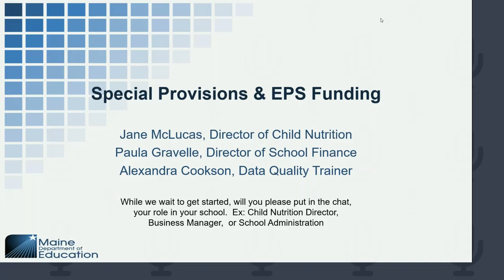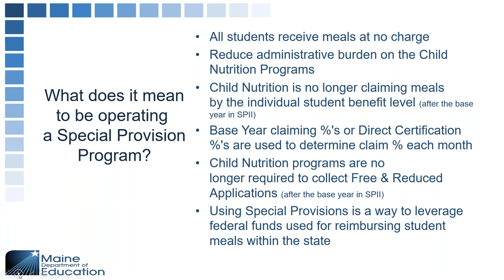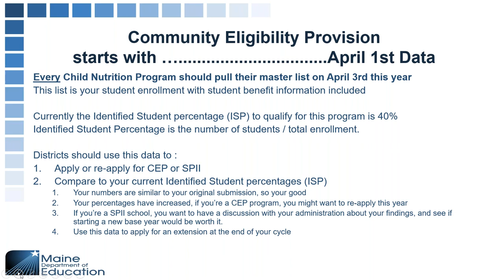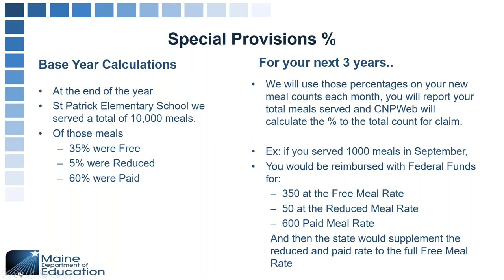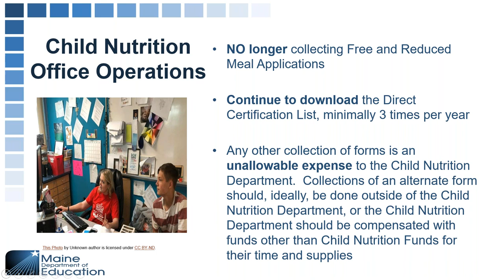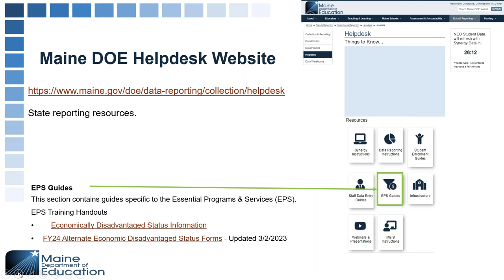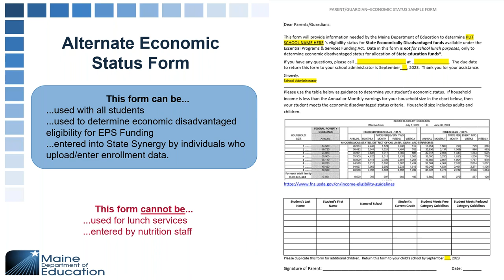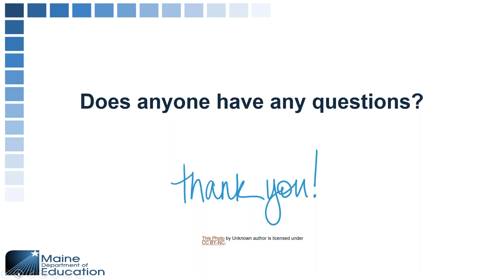Special Provisions & EPS Funding Webinar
Jane McLucas from Child Nutrition, Paula Gravelle from School Finance, and a Allie Cookson from the Data Team discuss what changes will be coming, and best practices to have in place to be ready for next year!